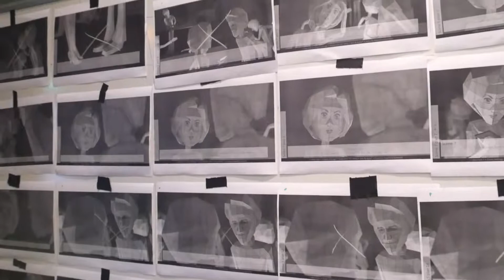"Like !" Making-of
Elle va pouvoir rencontrer son héros. C’est le plus beau jour de sa vie. Peut-être. Peut-être pas.

"Like !" est un film réalisé dans le cadre du module "Audiovisuel avancé" du DUT MMI, IUT de Vélizy.
Scénario original de Hippolyte Zaremba, promo 2018.